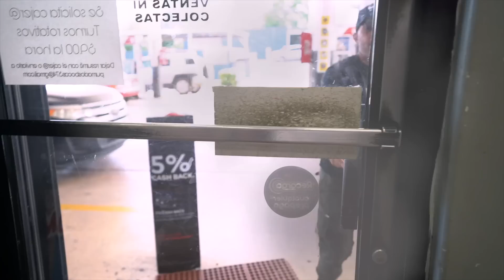Stephanie Piñeiro vs Deseree Jamison - ASCENSO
CHOKE CONTROVERSIAL
Gallo The Producer vs Rey Charlie